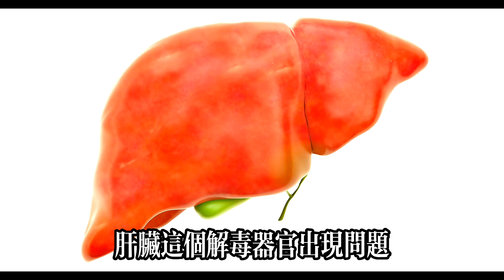綠豆和它搭配，是「最強肝臟排毒劑」，保肝護肝，讓你的肝臟年輕10歲，遠離肝病【可嘉媽媽】